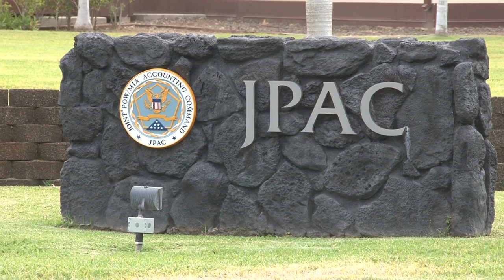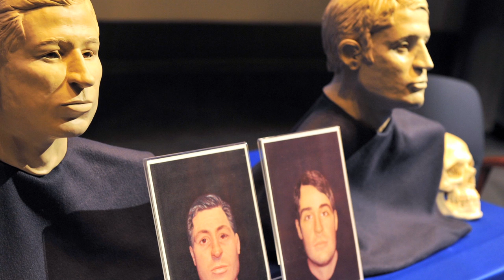Joint POW/MIA Accounting Command Conducts Forensic Analysis on Two Civil War-Era Sailors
All Hands Update March 7, 2013